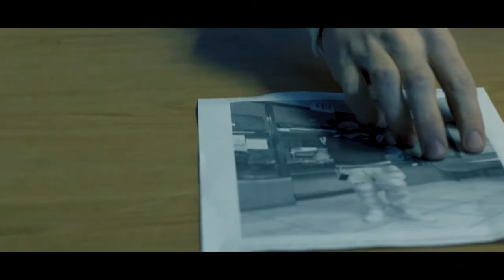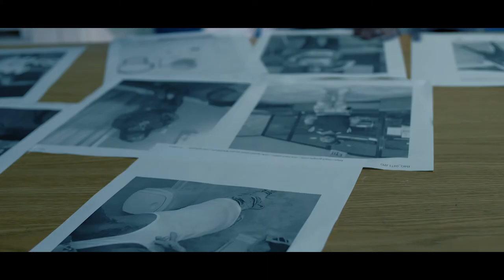Feshpaypa ft. Ro$o2Cold "Law & Order" (Dir. Christopher C. Mosley)